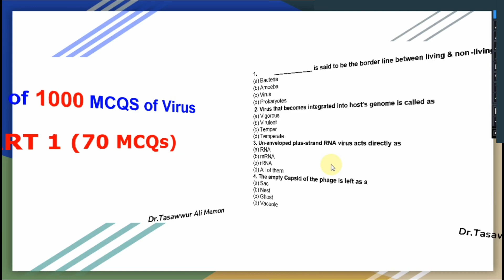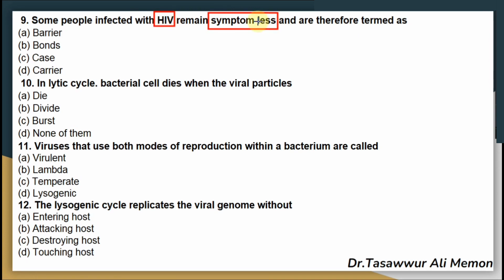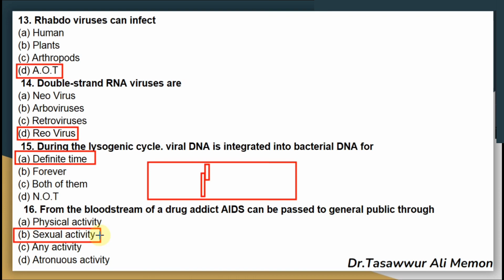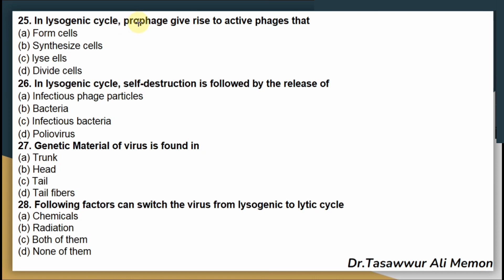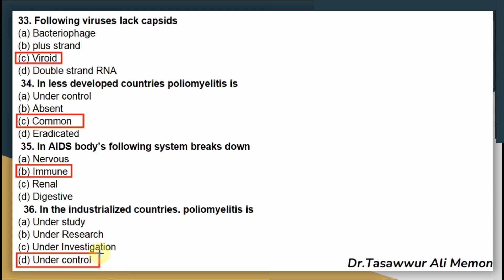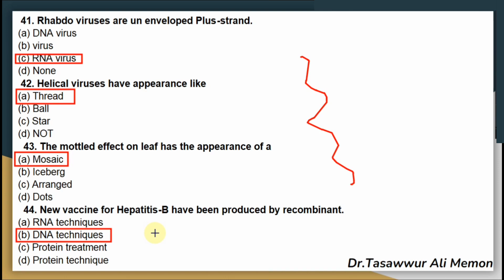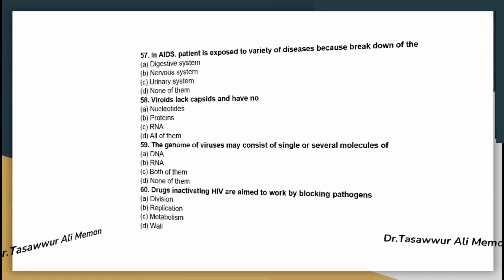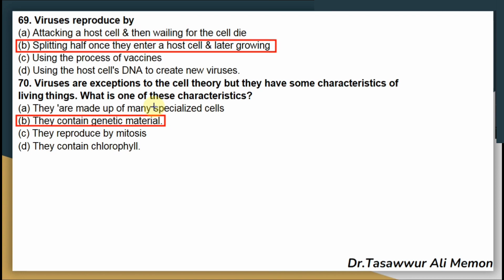70 MCQs of Virus || Part 1 || MDCAT& NEET Preparation MCQS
Title: 70 MCQs of Virology Explained || Part 1 || Ace MDCAT & NEET with Dr. Tasawwur Ali Memon

Description:

🔬 Welcome to another enriching session with Dr. Tasawwur Ali Memon, where learning never takes a break! Hit the play button to embark on a comprehensive journey through the world of viruses with our Part 1 session "70 MCQs of Virus" meticulously curated for your MDCAT & NEET preparation. 🎓

In today's video, we dive deep into the intricate world of virology, tackling 70 must-know multiple-choice questions that are crucial for students prepping for medical entrance exams. Whether you're a voracious learner or a determined test-taker, these MCQs will help reinforce your understanding of virology concepts.

🧬 Video Highlights:
✅ Detailed explanations for 70 vital Virology MCQs
✅ Critical thinking based question strategies
✅ Time management tips for acing MCQ sections in exams
✅ High-yield facts and mnemonics to remember virus characteristics

📘 Grab your notebooks, pens, and highlighters, and let's unravel the mysteries of viruses together. Remember, every MCQ is a stepping stone to your success in MDCAT & NEET!

📌 Timestamps:
(Insert specific timestamps for the video segments here)

📚 Chapter Wise Breakdown:
1. Introduction to Virology – [00:00]
2. Virus Structure and Classification – [Timestamp]
3. Viral Replication Cycle – [Timestamp]
4. Pathogenesis of Viral Infections – [Timestamp]
5. Diagnostic Virology – [Timestamp]
6. Antiviral Immunity and Vaccination – [Timestamp]
7. Review of MCQs with Explanations – [Timestamp]

👨‍🏫 About Dr. Tasawwur Ali Memon:
With a passion for teaching and a dedication to helping students excel, Dr. Tasawwur Ali Memon brings years of expertise to the table. His unique teaching methods and in-depth walkthroughs of complex topics make him a sought-after guide in medical education.

- Join our Facebook group: (Insert link)

Remember to study smart, stay focused, and keep pushing forward. With Dr. Tasawwur Ali Memon by your side, learning never stops!